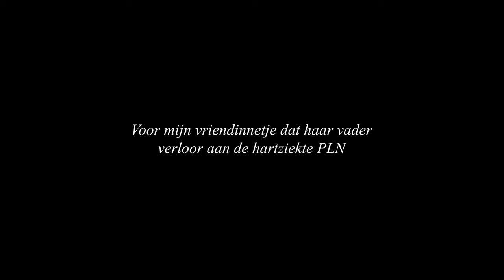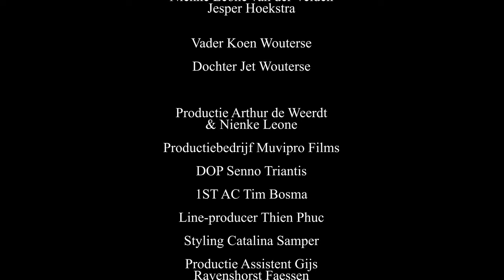Nienke Leone - Huilen In De Bioscoop (Official Video)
Mijn naam is Nienke Leone en ik heb het liedje Huilen in de Bioscoop geschreven voor mijn jeugdvriendinnetje dat haar vader verloor aan de hartziekte PLN. Op 5 april komt het lied online en samen met Stichting PLN voer ik actie om te zorgen dat meer mensen weten van het bestaan van de ziekte, in de hoop dat er uiteindelijk meer onderzoek naar zal komen.

PLN is een hartziekte waar we nog heel erg weinig van weten. De ziekte is ontstaan in Nederland, is erfelijk en er zijn in Nederland zo’n 10 tot 15 duizend mensen die het gen ervoor dragen. De pijnlijke waarheid is dat slechts 50% van de dragers hier oud mee wordt. Mijn vriendinnetje is één van die dragers en daarom doneer ik alle royalties van de single aan Stichting PLN. Je kan de actie steunen door te doneren of het liedje te streamen of te delen. 100% van de donaties gaat naar onderzoek. Laten we samen PLN op de kaart zetten!

Director: Arthur de Weerdt
Producers: Nienke Leone, Arthur de Weerdt
Vader: Koen Wouterse
Dochter: Jet Rats
D.O.P.: Senno Triantis
1st A.C.: Tim Bosma
Styling: Catalina Samper
Line-Producer: Thien Phuc
Productie Assistant: Gijs Ravenshorst
Locatiemanager: Aurelia Wurfbain
Edt: Arthur de Weerdt
Grading: Alexander Rambonnet
BTS video: Henk De Rooij
BTS foto: Thien Phuc
Muziek: Nienke Leone van der Velden, Jesper Hoekstra
Met dank aan:
Productiehuis Rentals
Familie Wurfbain
Familie van der Velden